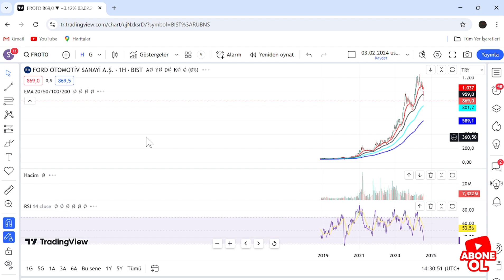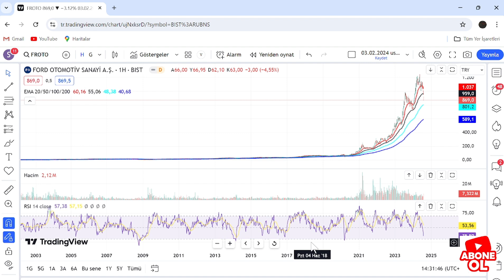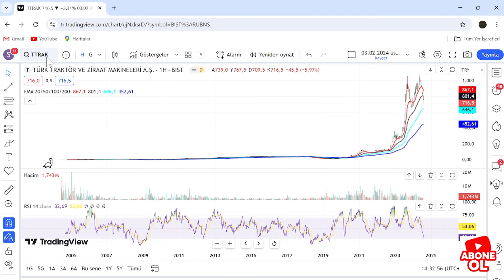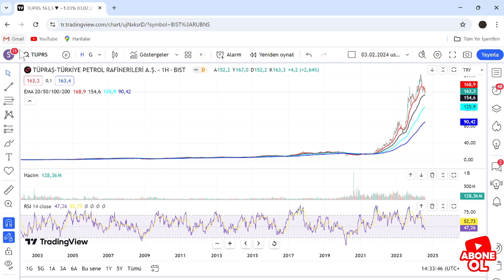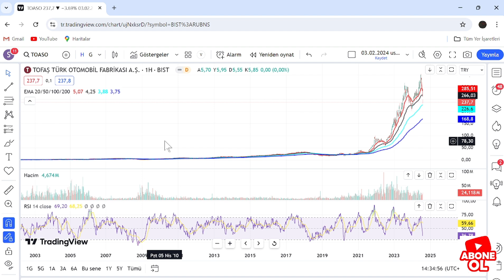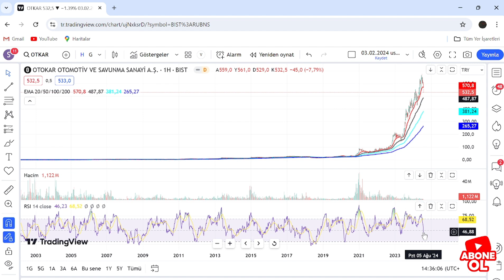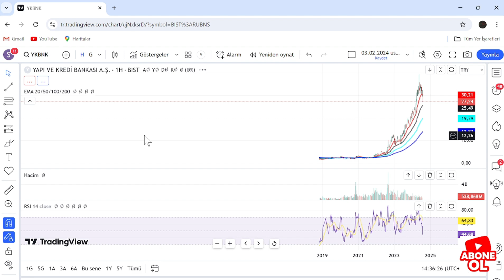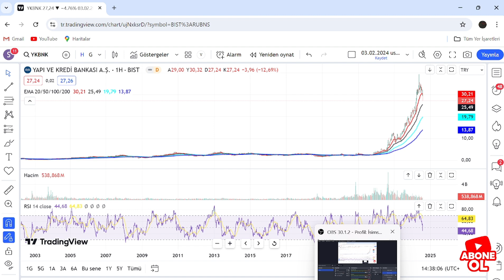KCHOL HİSSE FROTO HİSSE TTRAK HİSSE TÜPRAŞ HISSE YAPI KREDI HISSE otokar HİSSE # KOÇ HİSSELERİ